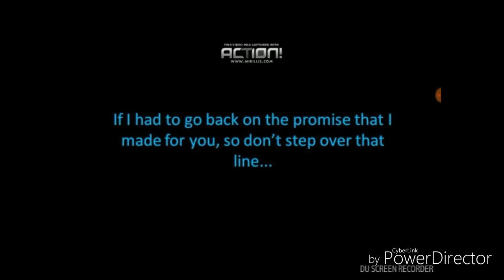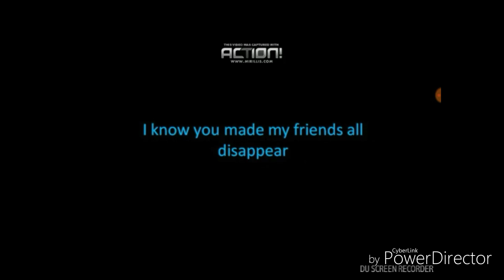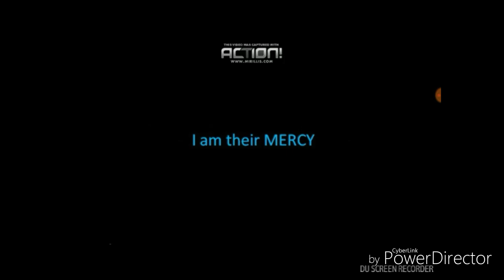Stronger Than You (Sans Cover)